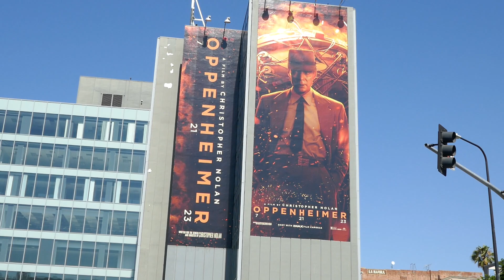Christopher Nolan Oppenheimer Billboard Cillian Murphy Los Angeles California USA July 7, 2023